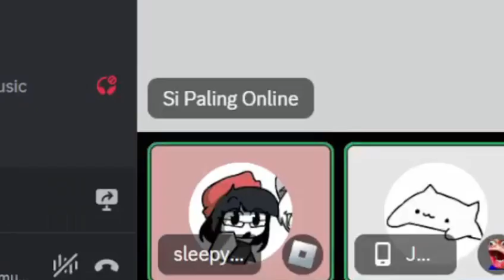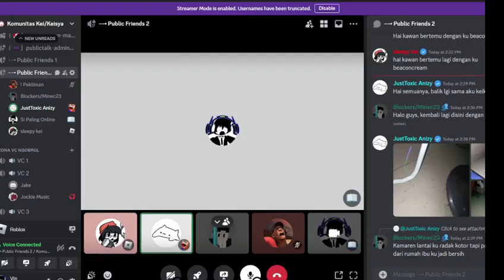Kamarnya Nizy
❗SELAMAT DATENG DI VIDEO VIN12093 DESKRIPSI INI ADALAH UNTUK SERVERNYA VIN12093 DAN SOSMEDNYA VIN ❗

[🔔 JANGAN LUPA LONCENG DAN SUBSCRIBENYA YA! SELAMAT NONTON KONTENYA GABUTAN VIN12093❗]
[🔴VIN12093 KontenGabut🔴]